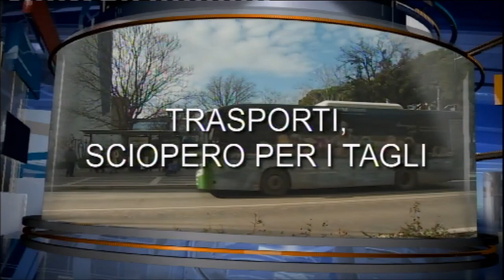TRASPORTI, SCIOPERO PER I TAGLI IN ABRUZZO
L'allarme della Cgil sul trasporto pubblico. Servizio andato in onda il 4 settembre 2019 su rai tgr Abruzzo